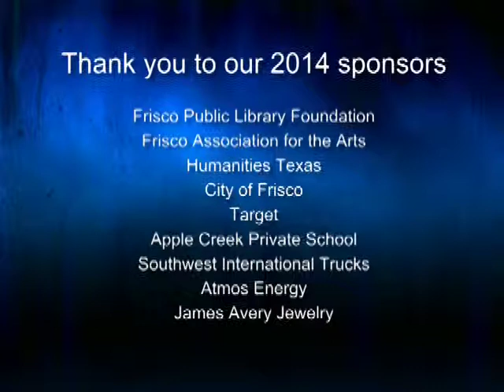11th Annual Lone Star Storytelling Festival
LoneStarStories.org